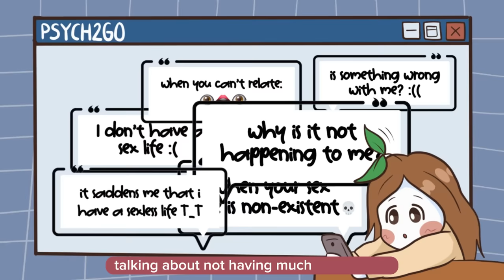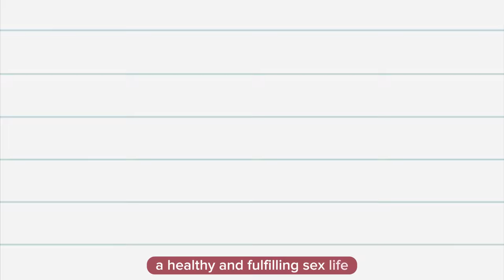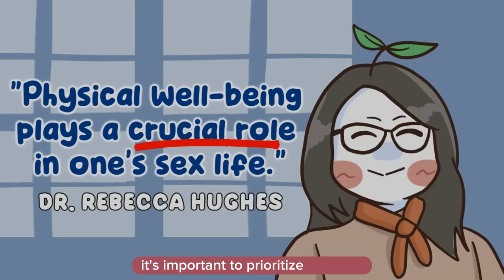5 Reasons Why Your Sex Life Is Non-Existent (Single Life)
Ever found yourself scratching your head wondering why your sex life isn't as exciting as you'd like, and you're tired of hearing the same old "it's because you're single" line?  Well, you're not alone! We've read your comments from the last video, and today, we're digging into the real reasons your sex life might be in a bit of a slump – and surprise, surprise, it's not all about being single!

Researcher/writer: Clarisse Delos Reyes
Editor: Caitlin McColl
Script Manager: Kelly Soong
Voice Over: Ashleigh
Animator: Bea
YouTube Manager: Cindy Cheong

References:

Perel, E. (2007). Mating in Captivity: Unlocking Erotic Intelligence. Harper.
Schnarch, D. (1997). Passionate Marriage: Keeping Love and Intimacy Alive in Committed Relationships. W. W. Norton & Company.
Gottman, J. M. (2015). The Seven Principles for Making Marriage Work. Harmony.
Solomon, A. (2017). Loving Bravely: 20 Lessons of Self-Discovery to Help You Get the Love You Want. New Harbinger Publications.
Hughes, R. (2022). The impact of physical health on sexual well-being. In M. Johnson (Ed.), Sexual Health: A Comprehensive Guide (pp. 123-140). Random House.